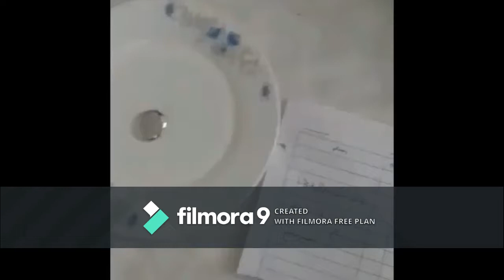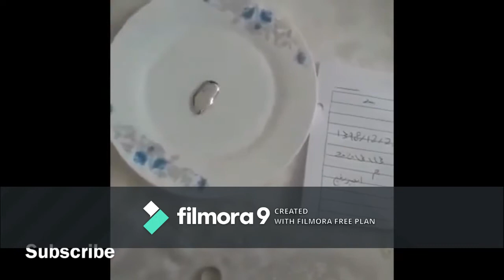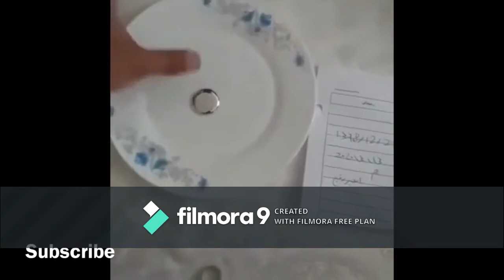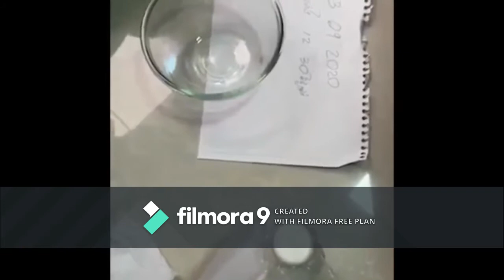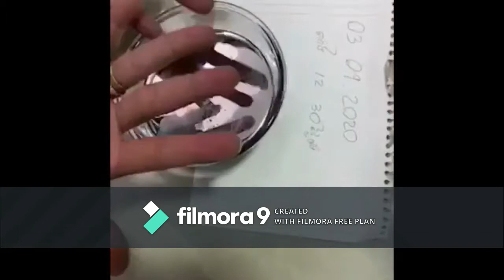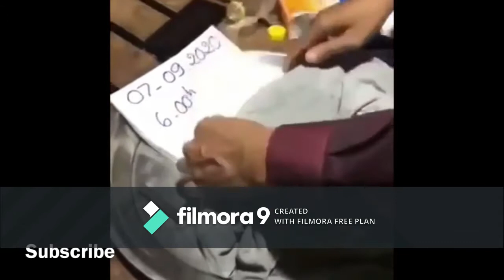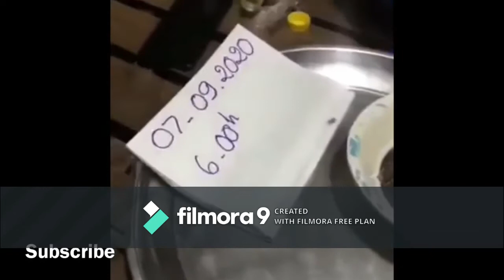បារតពណ៏ទឺកប្រាក់ សាហាវណាស់ សុី ដែកដេរ៉ា